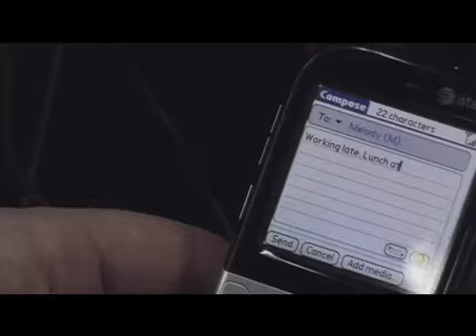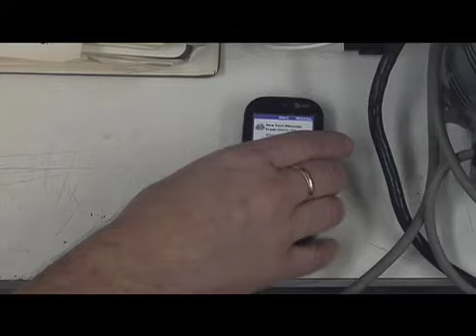InFides (Untitled Love Story #22)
A man and a woman try to find some time together during a busy day.